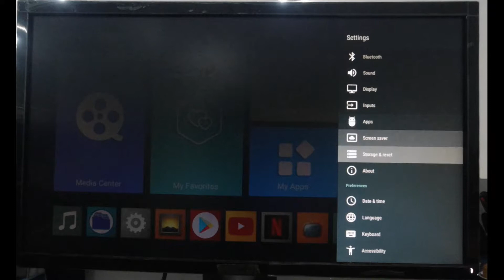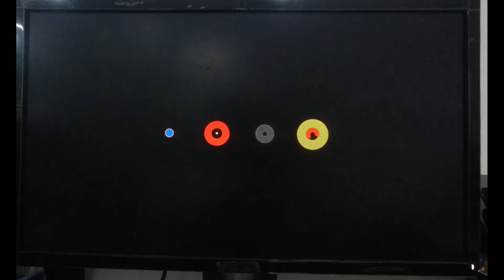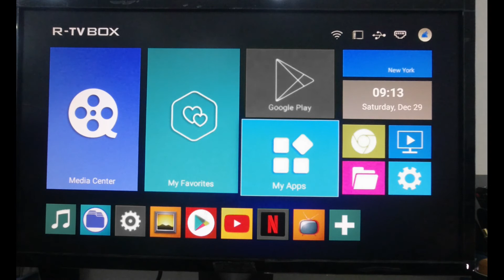TV BOX Erase all data Factory reset